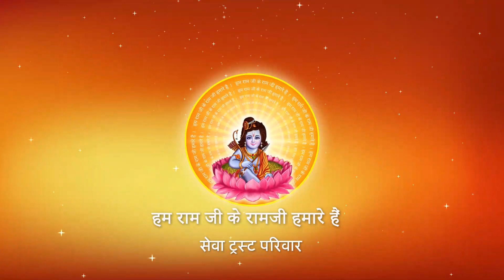Shri Ramkatha I Pujya Prembhushanji Maharaj I LAKHIMPUR KHERI I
Katha Summary:
अर्थ का न होना दरिद्रता नहीं है , तो दरिद्रता है क्या ? LAKHIMPUR KHERI
Pujyashri’s Ram Katha in LAKHIMPUR KHERI

II*II*II*II*II*II*II*II*II*II*II*II*II*II*II*II*II*II*II*II*II*II*II*II*II*II*II*II*II*II*II*II*II*II*II*II*II*II*II*II*II*II*II*II*II*II